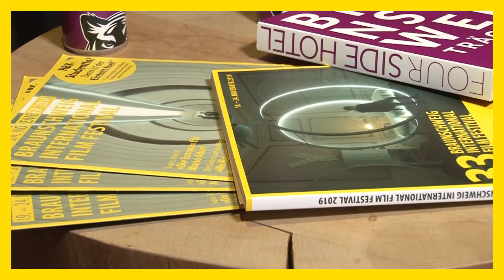33. BIFF - BIFFTalk mit Helmut Zerlett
Helmut Zerlett, Gewinner der Auszeichnung "Der Weiße Löwe" für sein Lebenswerk als bedeutender zeitgenössischer Filmkomponist, über seine Musik, Lieblingsprojekte und das Portraitkonzert mit dem Staatsorchester Braunschweig.